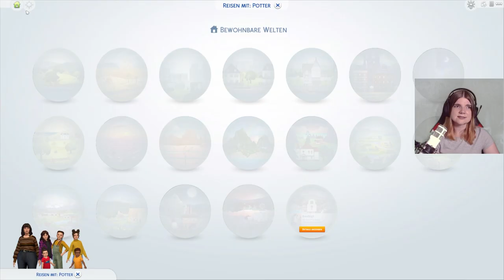Endlich SOMMERFERIEN ☀️ - Die Sims 4 100 Baby Challenge Part 17 | elienyx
Dies ist der 17. Part meiner Sims 4 100 Baby Challenge. In diesem Video macht die Familie Potter einen kleinen Ausflug!